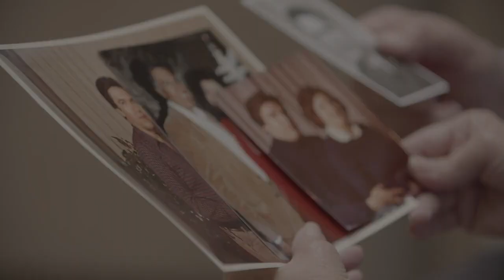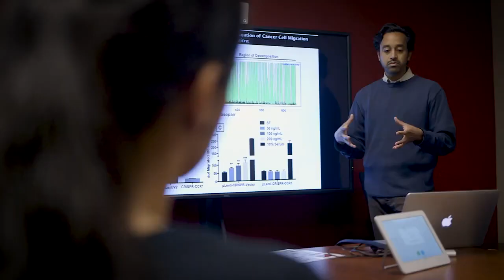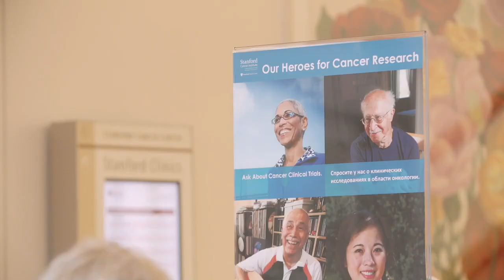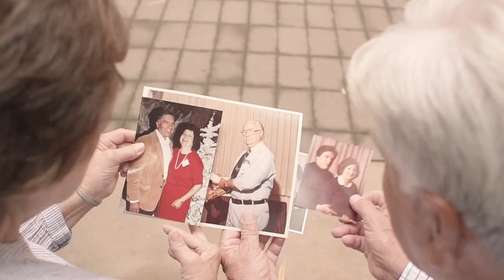Clinical Trial Patient Stories - Ensayos Clínicos de Cáncer Jesús | Stanford Cancer Institute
Jesús relata la historia sobre su cáncer y participación en un estudio clínico en el Instituto de Cáncer de Stanford. Doctoras Reena Thomas, Irene Wapnir, y Lidia Schapira habla sobre cáncer, la importancia de los estudios clínicos, y por qué deben participar los pacientes en los estudios clínicos - especialmente personas de diferentes edades, razas, géneros y grupos étnicos.
Jesús tells the story about his cancer and participation in a clinical study at the Stanford Cancer Institute. Reena Thomas, MD, Irene Wapnir, and Lidia Schapira, MD, talk about cancer, the importance of clinical trials, and why patients should participate in clinical trials - especially people of different ages, races, genders, and ethnicities.

Aprenda sobre los estudios clínicos de cáncer en Stanford // Learn about Stanford cancer clinical trials:

El Instituto Nacional del Cáncer puede responder a sus preguntas sobre el cáncer en español y en inglés // The National Cancer Institute can answer your questions about cancer in Spanish and Englis .

Obtenga más información sobre el Instituto del Cáncer de Stanford //Learn more about the Stanford Cancer Institute